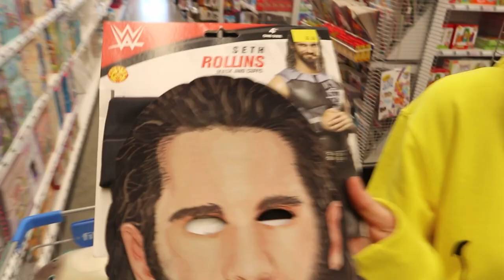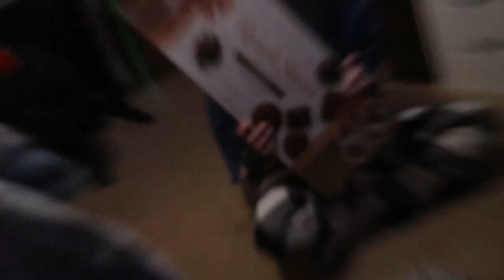I'll cherrish these moments forever..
● MAIN CHANNEL ► @ttgjamiee